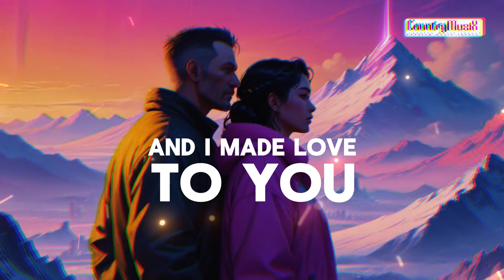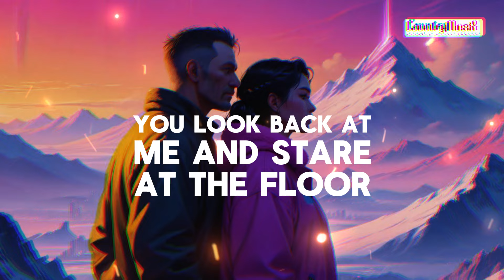Mountains | New country song 2024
Mountains: Lyrics and music by Davey. (David J. Jones).

Mountains descending out of the sky, clutching the ground to stop the world passing by, leaving lesser life in search of the sun.
Tumbling rapids concealed by the trees, losing their calm in the soft summer breeze; surely, surely you remember.
We walked through the stream in the late afternoon, you sank in the grass by the shade of the trees and I made love to you and you made love to me.
Sounds from a silent, negative real echo the murmur of lovers to blanket their happiness, mingling all their love from body and mind.
Na na na na na, na na na na. Half-eaten sandwiches touched by the shades of your hair. Was it just a dream?
You say you recall a warm summer’s day when we went for a walk somewhere near a stream; and as for making love, just an afternoon’s game.
You pick up your scarf and you walk to the door; you look back at me and stare at the floor with a frown, pushing all my words to the back of your mind.
I see you recall more than you’ll ever say; I clutch at your hand, you pull it away and you’re gone babe. Baby’s gone back home and left me.
Instrumental.
You walked through the stream in the late afternoon, you sank in the grass by the shade of the trees and I made love to you and you made love to me.